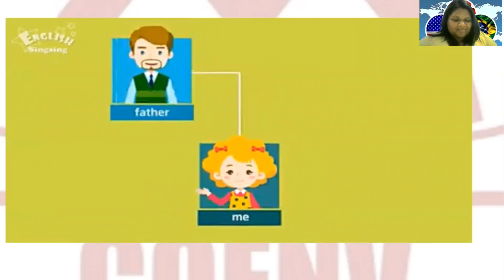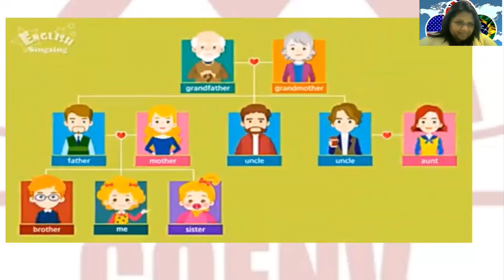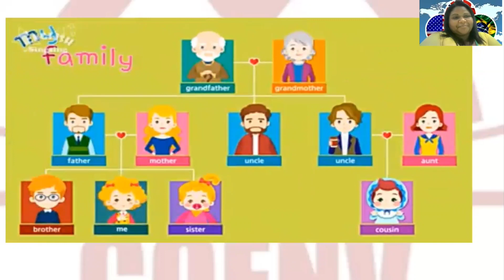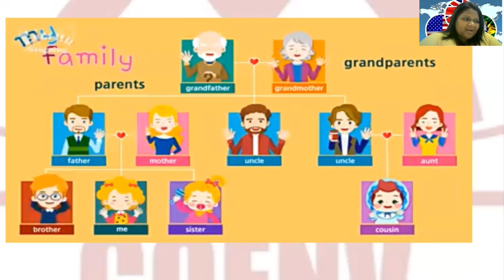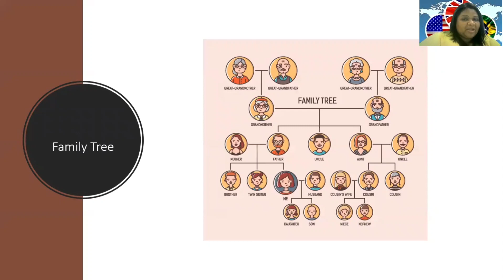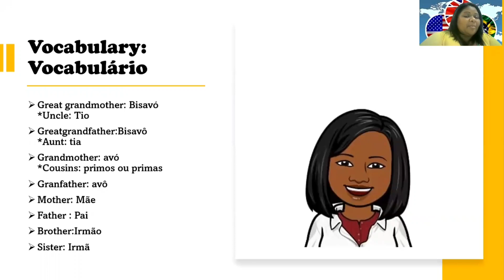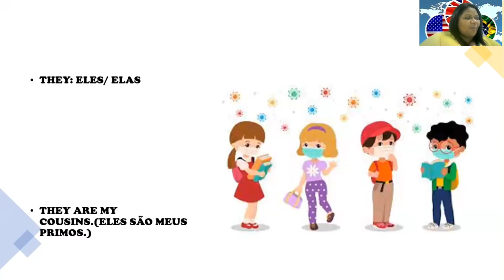2° ano - Aula de Inglês 04/06